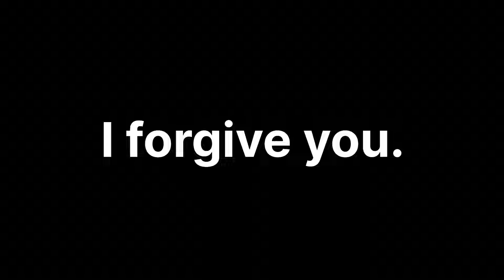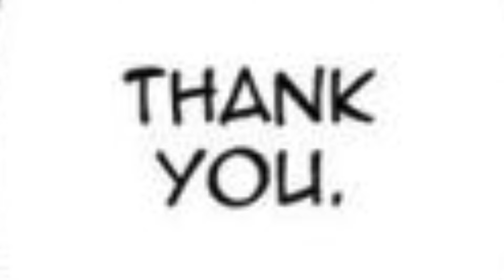Forgiveness in Houseki No Kuni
In this video, I discuss forgiveness in Houseki no Kuni and how that effects the ending as well as Phos' role in the story.

Thank you for opening my description and reading the random stuff I put here :)